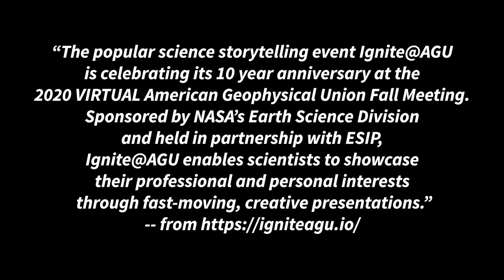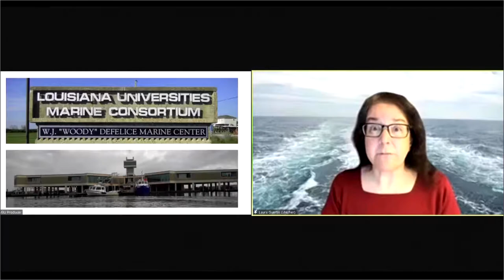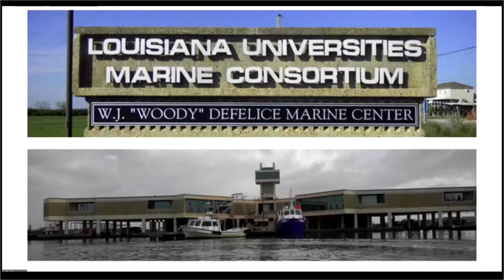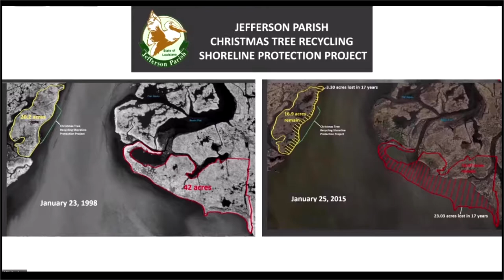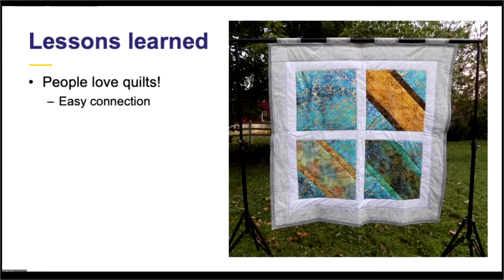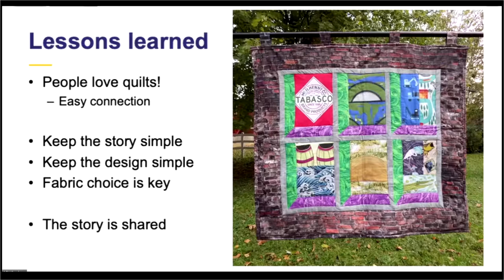Ignite@AGU 2020 presentation by Laura Guertin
I presented at the 10th anniversary of Ignite@AGU on Wednesday, December 2, 2020.

"The popular science storytelling event Ignite@AGU is celebrating its 10 year anniversary at the 2020 VIRTUAL American Geophysical Union Fall Meeting.

I recorded this video through the AGU livestream platform, which impacted the video quality and sound - but it is still fun to watch!